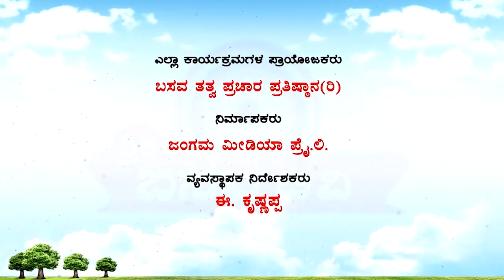Sri Basava Tv- Pravachana- Speech- E.Krishnappa- Ep 37